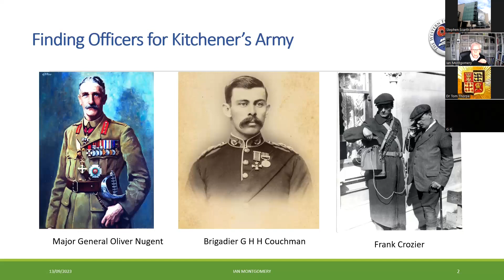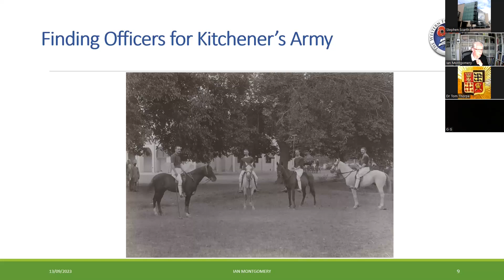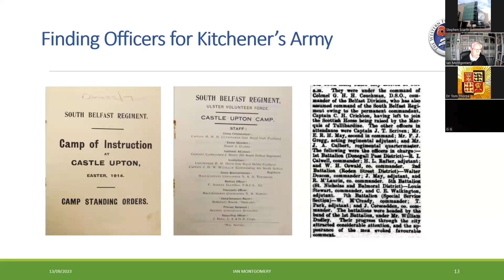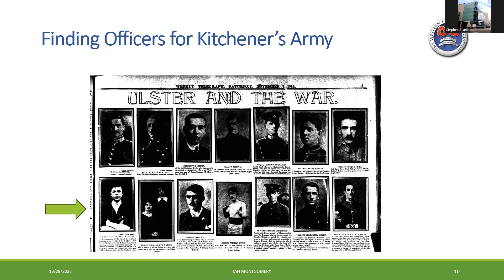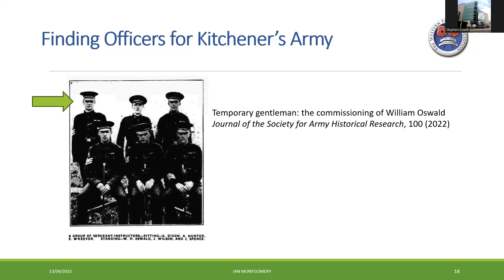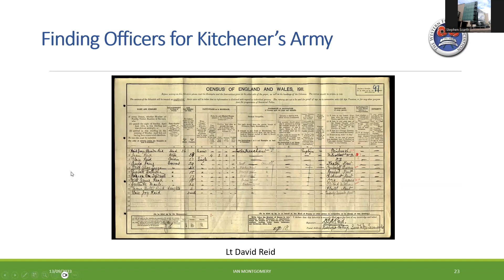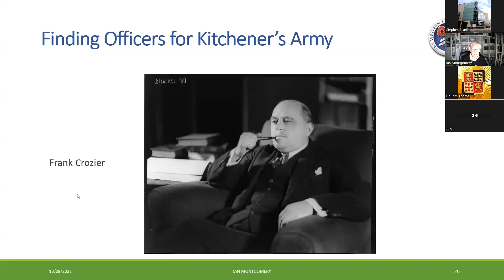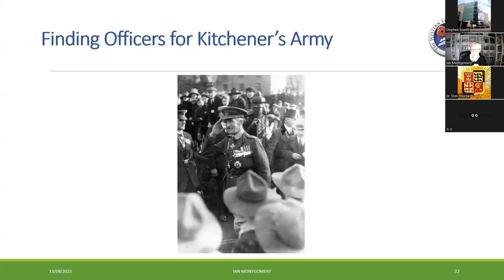PRONI | FINDING OFFICERS FOR KITCHENER’S ARMY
The Antrim and Down branch of the Western Front Association (WFA) and the Public Record Office of Northern Ireland (PRONI) welcome an online presentation by Ian Montgomery

The rapid expansion of the British Army during the First World War necessitated the recruitment of junior officers from beyond the traditional ‘officer class’. In the case of the 36th (Ulster) Division most of the initial group of officers came, like the other ranks, from the Ulster Volunteer Force. As the War progressed however it became necessary to look beyond this initial group to find suitable officers.

This talk looks at the officers who served with 10th Battalion, Royal Irish Rifles (South Belfast Volunteers) from its creation in September 1914 until the Battle of the Somme. It examines the backgrounds and careers of the first group of volunteer officers as well as those who were posted to the Battalion at a later stage.

Ian Montgomery is a retired archivist.